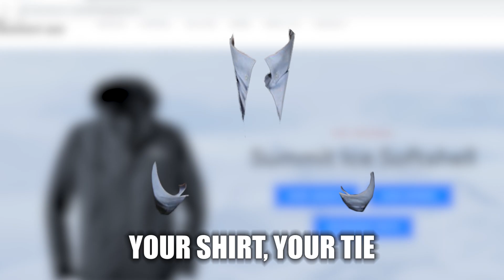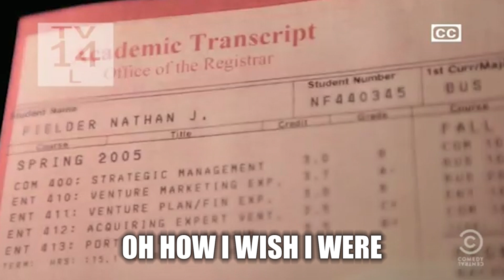I WROTE A CRINGEY LOVE SONG ABOUT NATHAN FIELDER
Is this the cringiest video on the internet? I think it may be.

I'm not sure why I made this, or why I even thought about uploading it to the internet. But here we are, in 2020, posting cringe on the TL, as the kids say.

Chords:
G, D, C, D (Verses and Chorus)
Em, G, C, D (Bridge)